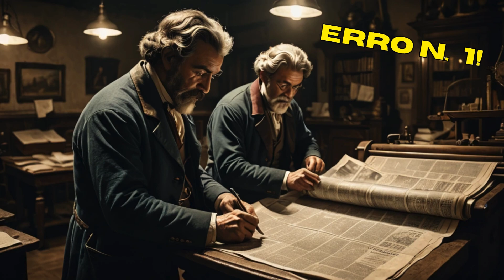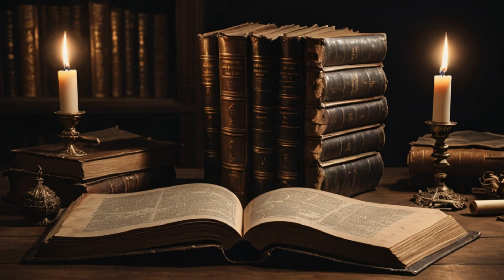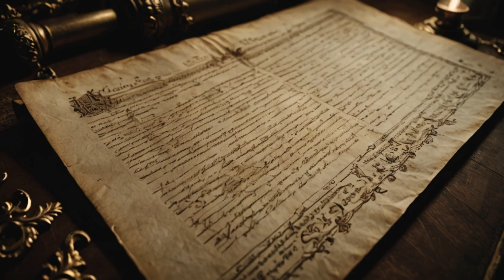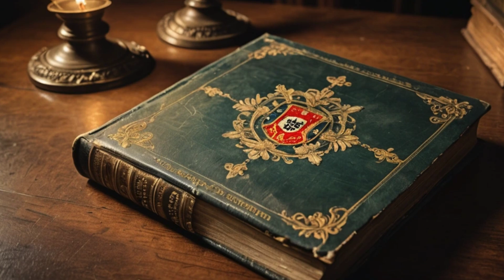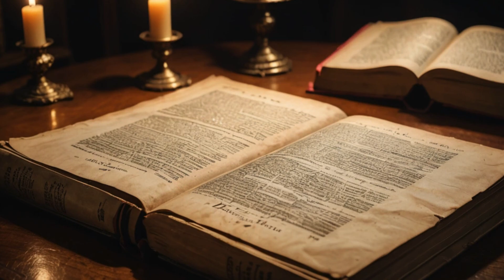IMPLANTAÇÃO DA REPÚBLICA EM PORTUGAL | 5 DE OUTUBRO DE 1910: O INÍCIO DE UMA NOVA ERA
Olá, meus guerreiros! 😉

No vídeo de hoje vamos falar sobre a Implantação da República que se celebra já este sábado, dia 5 de outubro. Vamos perceber que acontecimentos levaram à queda da monarquia e como se estabeleceu a república em Portugal. Vamos falar de crise financeira, ditadura, anarquismo e por aí fora. É só coisas boas! Ou não…

Guerreiros, assistam ao vídeo, comam um pastel de nata e comentem qual consequência da república acharam mais importante!

“5 de Outubro de 1910: Que eventos levaram à queda da monarquia?”, in
“Como de implantou a república em Portugal”, de Freitas Saraiva, 1911, Editores Santos & Vieira.
“Da Lusitânia a Portugal – Dois mil anos de história”, de Diogo Freitas do Amaral, Bertrand Editora, 2017.
“D. Carlos e o fim da monarquia em Portugal”, in
“História de Portugal”, de Diogo Ferreira e Paulo Dias, Editora Verso de Kapa, 2016.
“História de Portugal”, Volume 15, de Fortunato de Almeida, Book Cover Editora, 2018.
“O regicídio de 1908 na Rua do Arsenal foi há 113 anos”, in
“O rei doava mas recebia adiantado e o país republicano opôs-se”, in
“O X Congresso Republicano de 1909 sob o signo da revolução”, de Albérico Afonso, in

LINK PARA O VÍDEO “REVOLTA DE 31 DE JANEIRO | PATRIOTISMO E IDENTIDADE DE PORTUGAL IMPULSIONADOS PELO ULTIMATO INGLÊS”

Inscreve-te no canal para não perderes novos vídeos.
Faz like, dislike, comenta e sê feliz!
Um beijinho d'A Portuguesa! 💙